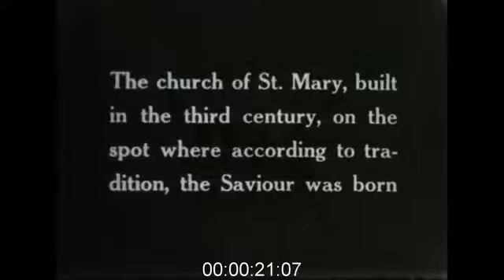Bethlehem in the 1920s - Film 1001449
Bethlehem, In Palestine, now the occupied West Bank in Israel, also known as the Holy Land.'The town of Bethlehem, still one of the smallest towns of Judah'. Women stand near ancient looking stone walls with bundles of twigs or fire wood. Children are all around. Arab men stand with a few sheep.'The church of St. Mary, built in the third century on the spot where according to tradition, the Saviour was born'. Market square, with goats running around and buildings in Arabic architecture, fairly crowded with men and children, ancient church walls, the men wear keffiyeh, tradition Arab headdress, and a few fez. Close up of orthodox priest talking to Arabic man. Close up of Arab man, in the market square.'Upon the Mount of Olives, a short distance from Jerusalem lies Gethsemane' (sic). A high road with an Arabic village along side and men walking down the track. A view across with a minaret and a grave yard. 'The Garden of Gethsemane has always been tended by Franciscan friars. 'A bearded monk walks around a formal garden'.